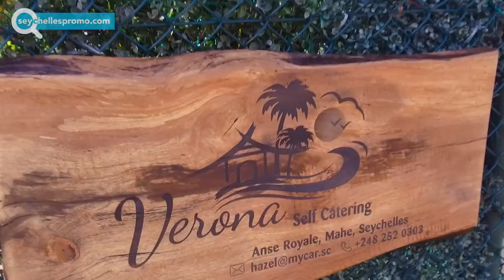Verona – Self Catering – Anse Royale - Mahe–Seychelles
Two houses up to 2 guests including 1 bedroom, 1 sofa bed, 1 private bath
 Within walking distance to Anse Royale beach & the rich forests and spice garden in your backyard
 Both share outside patio and swimming pool
 Pool deck is free for all, inclusive of bar and barbeque area
 Car rental, Island tours, Boat Trips, Dinner upon request